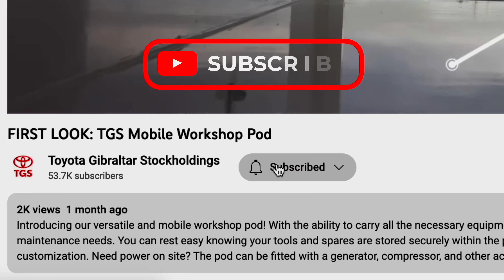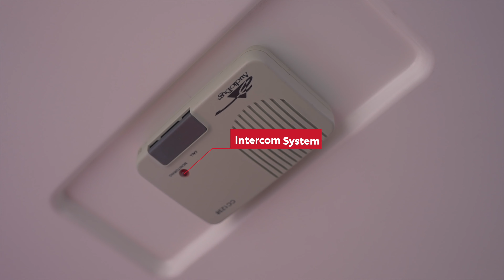FIRST LOOK - Ambulance Pod Conversion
Our new Land Cruiser ambulance pod provides an increased amount of space in comparison to a regular Land Cruiser 78 ambulance. This conversion can be fully kitted out with high-end medical equipment. The pod also has an additional access point in the form of a second door on the side of the vehicle, with a retractable step included.